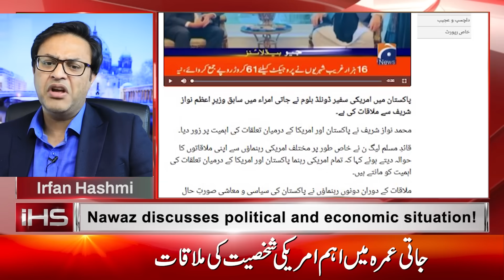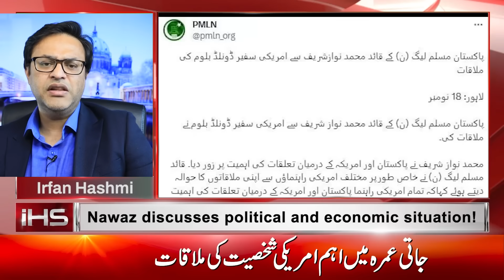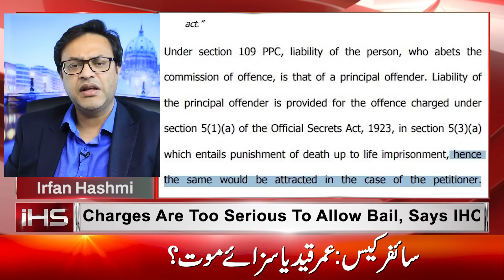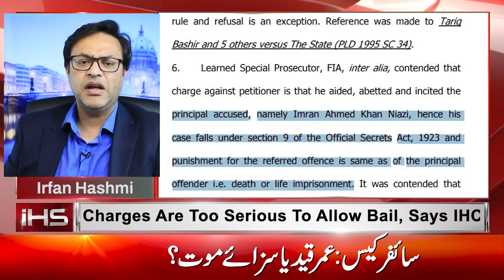Inside story of Nawaz Sharif meeting with American ambassador || Imran Khan's truth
4 hundred billion scandal. PMLN deleted tweet screenshot. Inside story of Nawaz Sharif meeting with American ambassador. Imran Khan's truth.